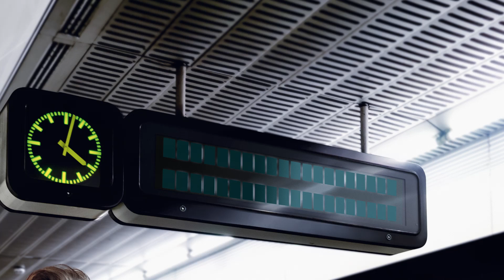Iris Ortner, Inhaberin und Geschäftsführerin von IGO Industries, zu Innovation